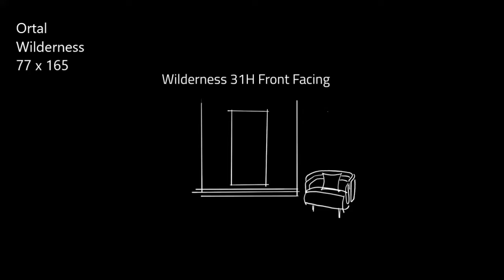Ortal Wilderness 77x165 /31H/plynový krb s 3D hořákem přímo v polenech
PLYNOVÁ KRBOVÁ VLOŽKA S UNIKÁTNÍM 3D HOŘÁKEM V POLENECH

Společnost Ortal představila kolekci Wilderness Collection s ultra realistickým plynovým krbem, který se nepodobá ničemu v tomto odvětví. Díky své exkluzivní technologii Firelog, která čeká na udělení patentu, umožňuje Ortal užít si zážitek z hoření dřeva s vyšším realističtějším plamenem, ale se všemi inovacemi a možnostmi, které se nacházejí v ostatních luxusních plynových krbech. Vrtaná polena, kde plamen vychází přímo z nich. Jednoduše super realistický pohled.

DESIGN INTERIÉRU S HOŘÁKEM FIRELOG
Díky exkluzivní patentované technologii Firelog vám plynové krby Ortal umožňují užít si oheň s vyšším a realističtějším plamenem, který vychází logicky přímo z keramických polen.

Náš status: certifikovaný přímý dovozce a distributor
Autorizovaný servis: ano Hetvoor
Praxe s montáží krbů Ortal: 10 let